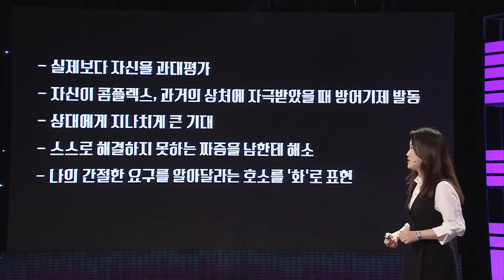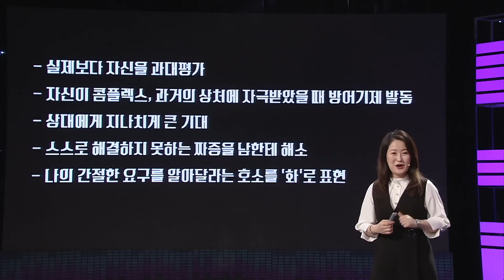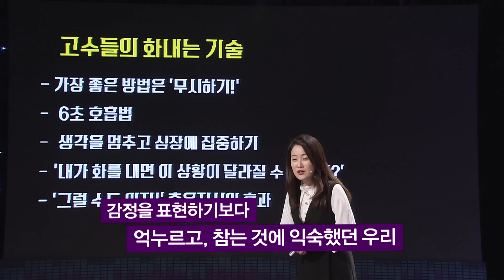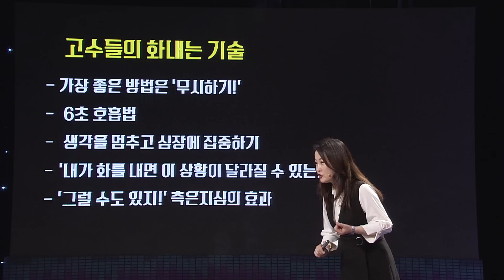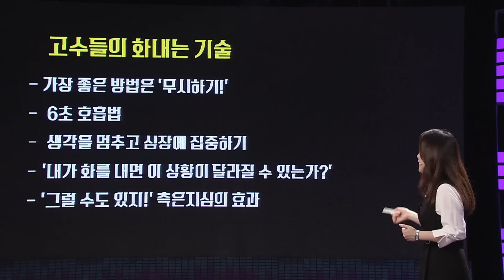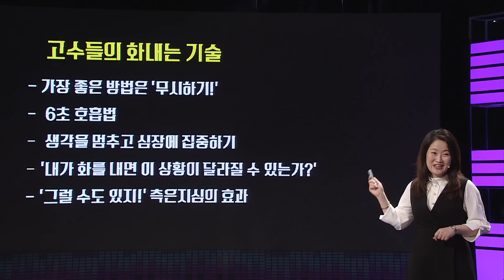[토크콘서트 화통] 화를 많이 내는 사람들의 특징 I 마음아, 넌 누구니? 내 마음 대화법 I 마음 치유 전문가 박상미